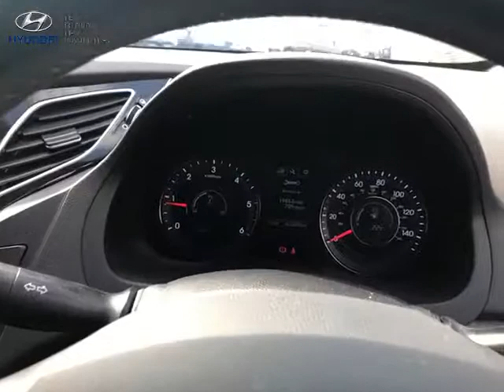For Sale - EY16EBP - HYUNDAI I40 SE NAV CRDI BLUE DRIVE 4 DOOR SALOON SILVER Diesel 2016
West Riding - Manchester, 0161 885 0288, For full vehicle details go